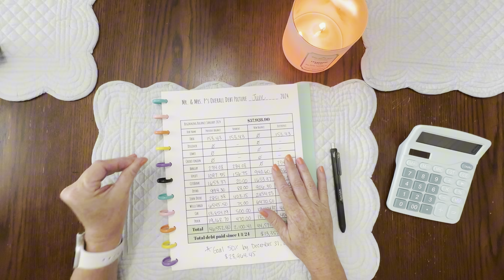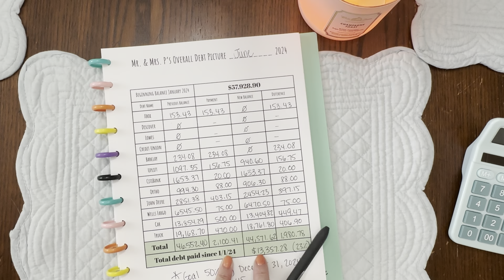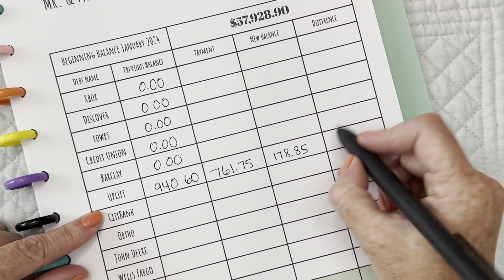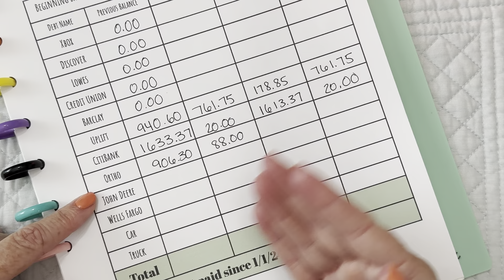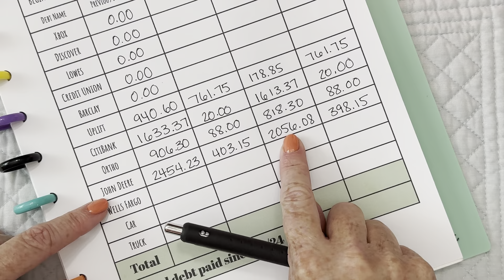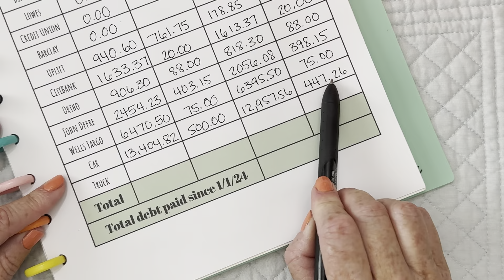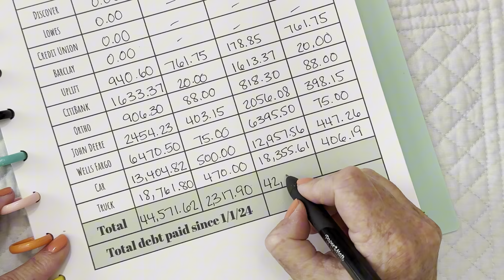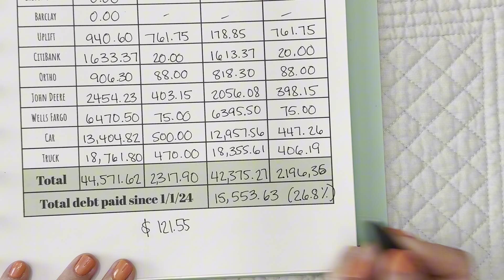July 2024 Debt Update | Debt Free Journey | $40k in Consumer Debt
How much were we able toward our debt? Were we able to pay anything off this month?